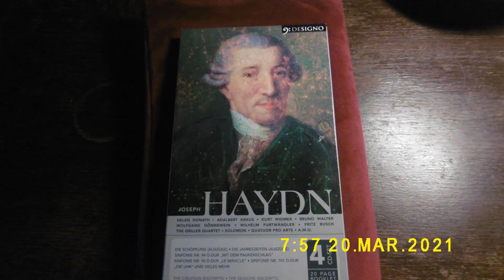HIMMEL über'm POTT am 20. März 2021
Musikuntermalung: Joseph HAYDN 4 CD-Set
CD 1 - DIE JAHRESZEITEN (AUSZÜGE) / THE SEASONS (EXCERPTS)
08. Seht, wie der strenge Winter geht
09. Komm, holder Lenz! Des Himmels Gabe, komm
10. Sei nun gnädig, milder Himmel!
Helen Donath (Sopran/Soprano) - Adalbert Kraus (Tenor/Tenor) - Kurt Widmer (Bass/Bass)
Süddeutscher Madrigalchor, Orchester der Ludwigsburger  Schlossfestspiele
Wolfgang Gonnewein, Dirigent/Constructor Aufg. /Recorded in: 1975